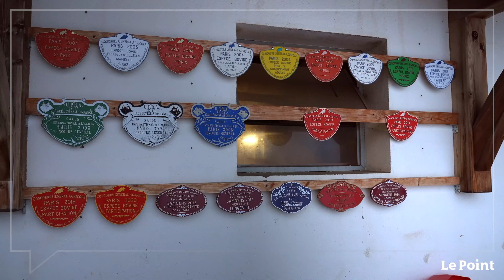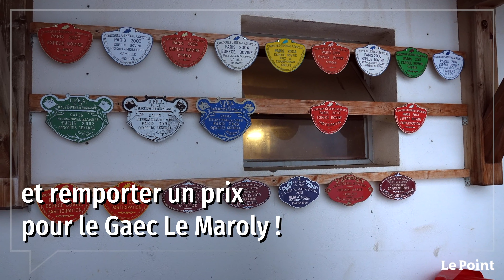Rencontre avec Neige, égérie du prochain Salon de l'agriculture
À peine la porte de l’étable poussée, on tombe nez à mufle avec l’élue. Elle s’est accoutumée aux visites qui se multiplient depuis qu’elle a été sélectionnée, il y a trois semaines. Peu farouche, elle se laisse flatter. Son chanfrein blanc est doux. Puis, d’un ample geste de la tête, dénué de brutalité, elle signifie qu’elle se lasse. « Elle a plutôt bon caractère, elle est assez calme », abonde Philippe Missillier. Un trait primordial pour être désignée égérie d’un Salon où se pressent plus de 600 000 visiteurs sur une semaine.